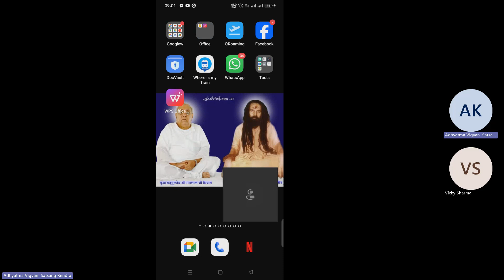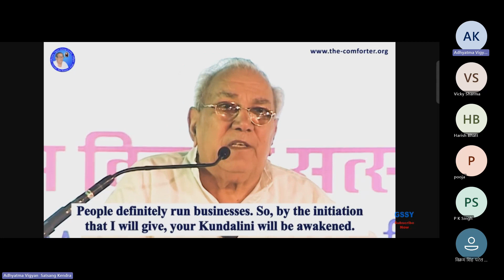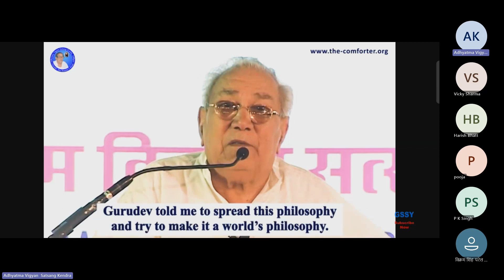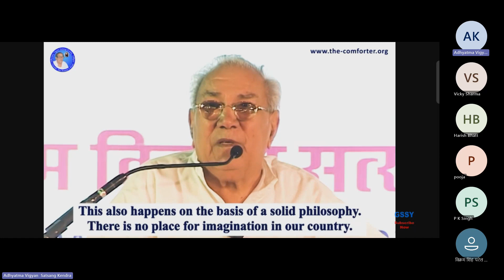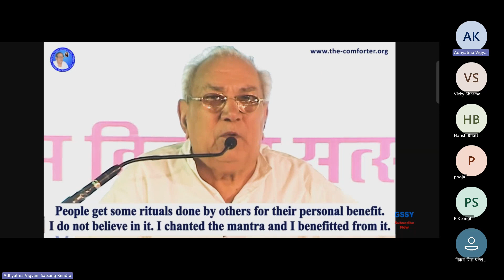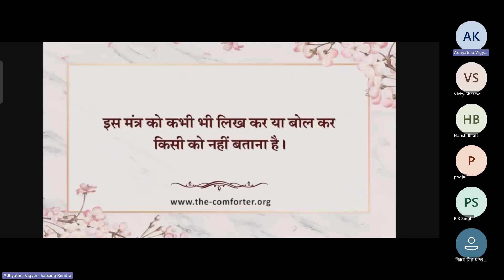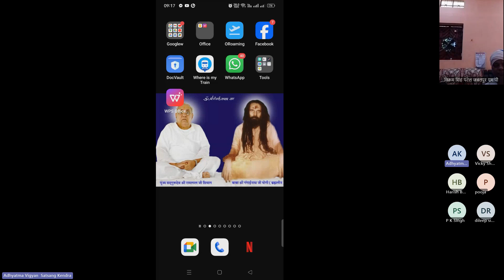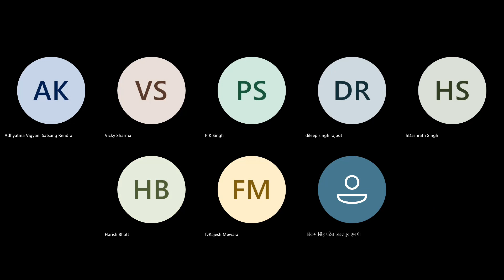1 Oct 2023-Juniorsll ll GSSY- Juniors ll 109